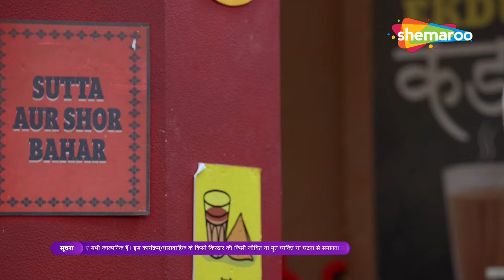जब पुष्पाजी बच्चे का डायपर न बदलने पर करिश्मा सिंह पर चिल्लाईं | Best of Maddam Sir | Lotpot Comedy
Show Description: Four brave female police officers of Aminabad police station use their wittiness and emotional intelligence to tackle the various challenges they face at their work. The head of the pack is S.H.O Haseena Mallik, witty, romantic leads by example. The common challenge for all these women is to bring sensitivity to their policing while dealing with cases that come to this police station. Hence their solution are mostly unusual. The characters and the cases add to the fun and humour of the show. While Pushpa and Karishma are the saas bahu duo, who keep us entertained by their Squabbles, it is Haseena - Karishma's ideological differences which add to the drama and comedy.

Show Name : Maddam Sir
Star Cast: Yukti Kapoor, Gulki Joshi, Rahil Azam, Pankhuri Awasthy Rode
Creator : Jay Mehta
Language : Hindi
Theme : Comedy, Drama